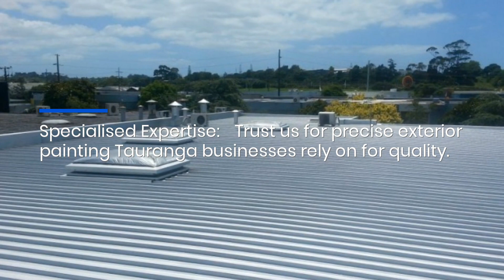Tauranga's Commercial Buildings Get a Fresh Coat with Rise-In Roof Painting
Elevate your Tauranga business with Roof Painters Tauranga! Specialising in roof rejuvenation and outdoor aesthetics.